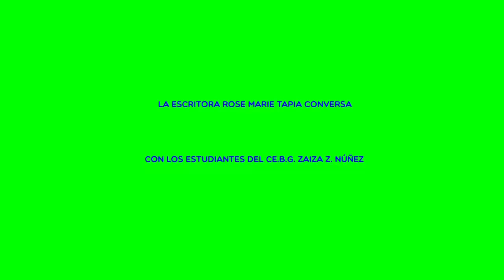Rose Marie Tapia conversa con los estudiantes del C e b g Zaida Z. Núnez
Rose Marie Tapia conversa con los estudiantes del C e b g  Zaida Z.  Núñez. Novelas: Travesías Mágicas, Los Ángeles del olvido El arcoíris sobre el pantano y Un grito desde el silencio.